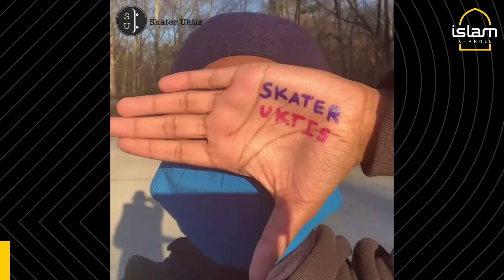Muslim skater crew showcase Islam in Indonesia, Saudi Arabia, Iraq, Malaysia, USA and Palestine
Meet Skater Uktis, the global Muslim female skate crew empower the next generation of Muslim females to grow spiritually and showcase the true message of Islam

🌍 Established in 2020, the female community is based in 14 countries